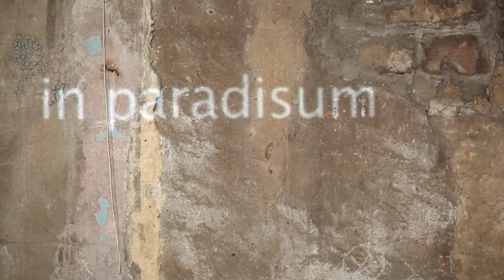Beauty of Imperfection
'Beauty of Imperfection' is one of the outcomes of London Sinfonietta’s 'Co-Curate', a collaborative research project between Kingston University and London Sinfonietta.

Co-Curate is a digital platform which invites audiences to respond to a range of briefs conceived in collaboration with educational institutions, composers and artists.

New audiences are invited to participate in the making of new work and events by uploading  sounds, words, still or moving images through a range of open calls and invitations.

This has been tested and launched through an open submission pilot project, ‘Beauty in Imperfection’ The submitted work contributed to the development of a new solo cello piece composed by Samantha Fernando and performed by Oliver Coates which was accompanied by a multi media showcase at The Asylum Chapel in Peckham on 22 June 2015.

Initially conceived by Professor Frank Millward, the aim of this research project was to offer opportunities for audiences to take part in meaningful, interactive and creative ways of making new work, and therefore stepping closer to the artistic experience. The project has been researched and developed by artist and lecturer Charlie Murphy with contributions from a wide range of BA, MA and Phd students. The Co-Curate digital platform has kindly been researched, developed and built by Ash Ghafour and Andy Belsham from Kingston University’s Multimedia Department. This site is the outcome of a knowledge exchange collaborative research project between Kingston University and the London Sinfonietta, supported by a Creativeworks London Creative Voucher